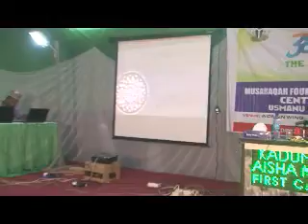2nd Position Winner 🏆 Aisha Musa Sharif Kad State Kira'at 38th National Qur'aniic Rec Comp Yobe 2023